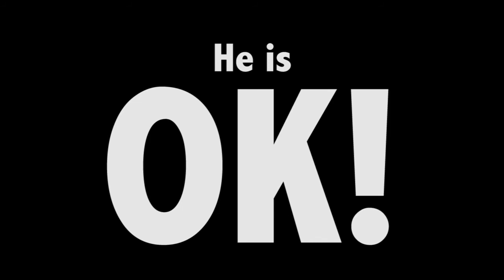Slick as Snot!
Stay back from the ocean or this happens!

This video is the property of Torkos Media.
No duplication of any kind allowed.